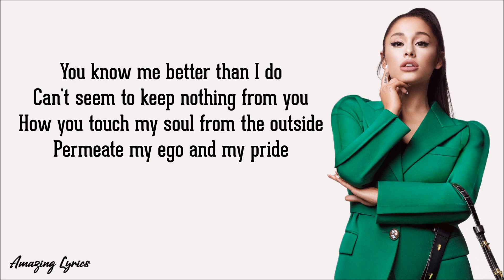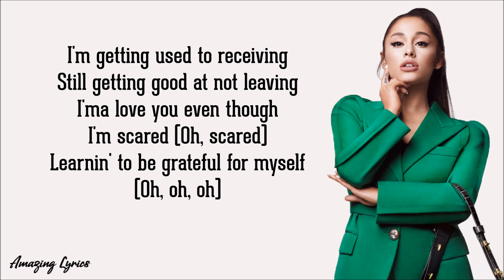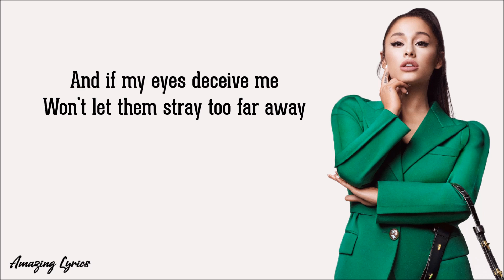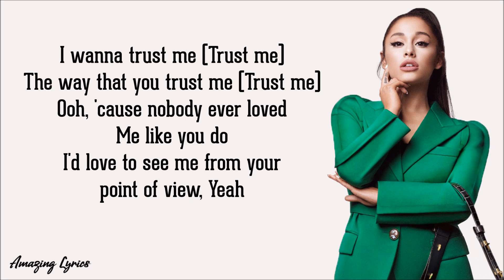Ariana Grande Pov Lyrics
✓For More Lyrics ✓TrendingLyricx